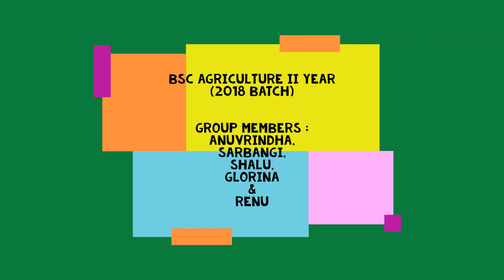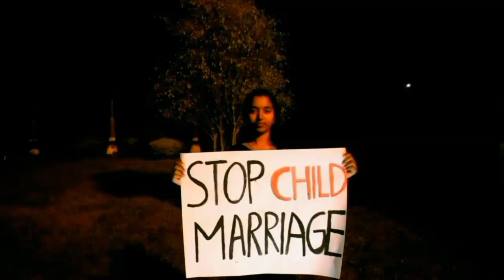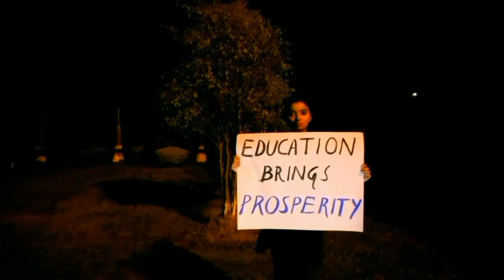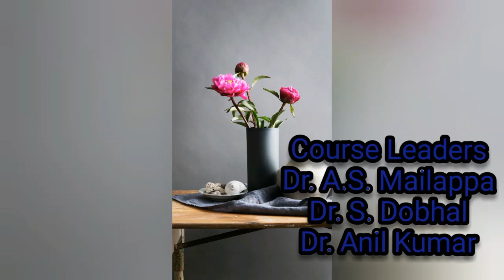ENVIRONMENTAL AWARENESS- EVER INCREASING POPULATION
Causes and effects of ever increasing population
B.Sc.(Hons.)Agriculture,2nd year